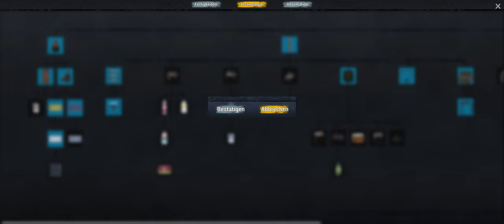No One Survived 🧟 #015 In der Mine wieder mal